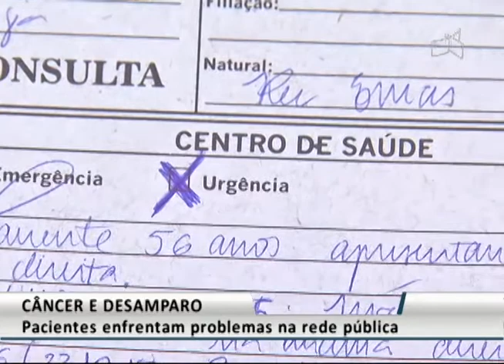JL2 - CÂNCER E DESAMPARO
28/11 -  Pacientes enfrentam problemas na rede pública